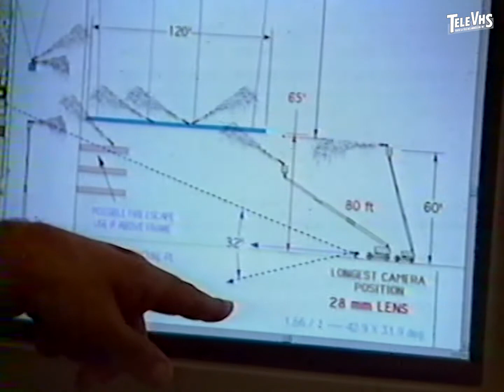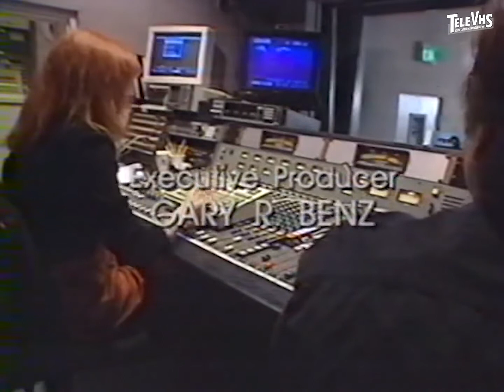Le cinéma des effets spéciaux : Faire la pluie et le beau temps (1993) - Canal+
On sait tout faire à Hollywood, même la pluie et le beau temps. Et ça ne date pas d'aujourd'hui. Les grands sorciers du cinéma officient en coulisse depuis bientôt 100 ans.
Nouvelles techniques, nouvelle matières, le domaine des intempéries est ouvert à toutes les innovations. Les instruments à vent, à pluie, à neige ne cessent de se perfectionner.
Pour savoir comment s'opère la magie, il faut entrer dans l'oeil du cyclone...